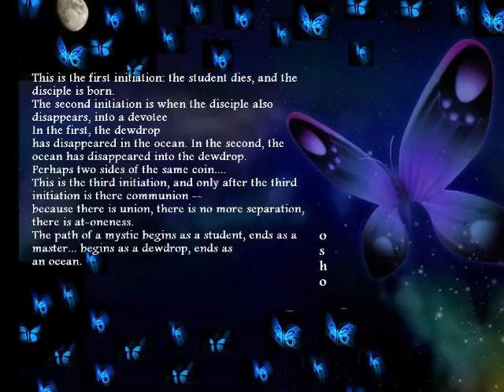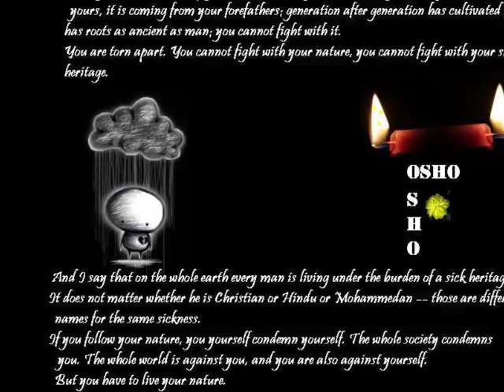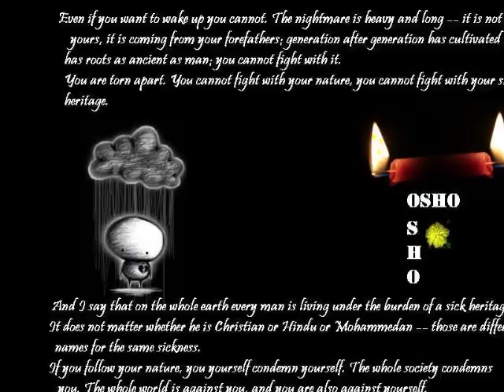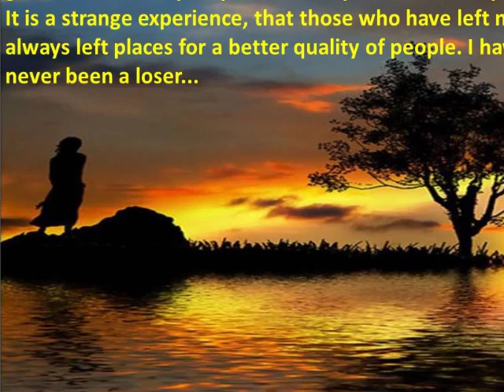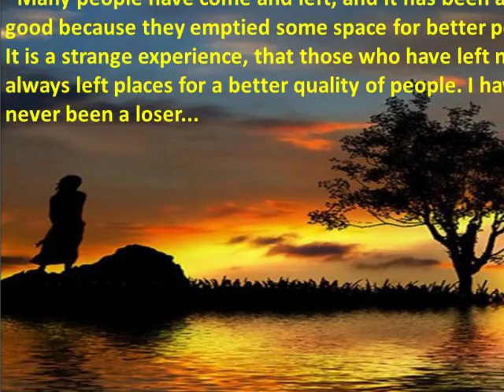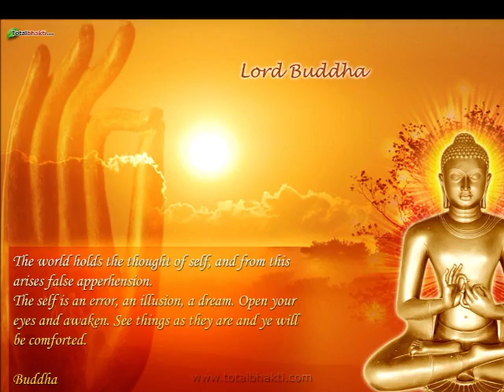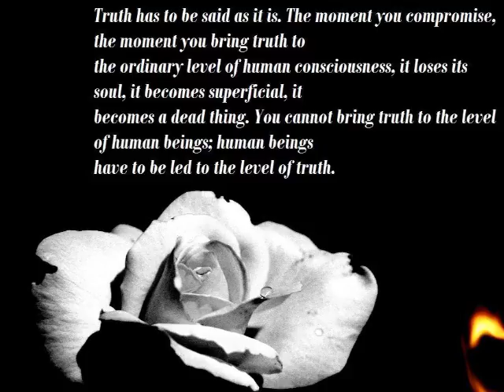THE DIAMOND SUTRA - MEDITATION LEADS TO RELAXATION